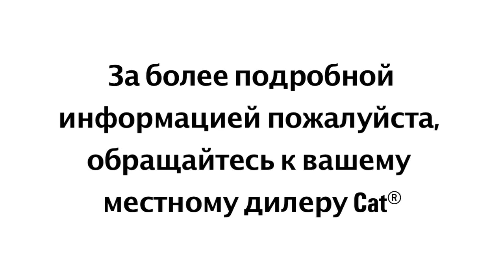Техническое обслуживание воздушных фильтров машины Cat®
Как понять, что настало время технического обслуживания воздушных фильтров? Джефф Пэйн (Jeff Payne), инструктор по профилактическому техническому обслуживанию в компании Caterpillar, объяснит, как поддерживать воздушные фильтры грубой и тонкой очистки в отличном состоянии. Дополнительные советы по техническому обслуживанию см. на веб-сайте Воздушные фильтры можно приобрести в Интернете на веб-сайте